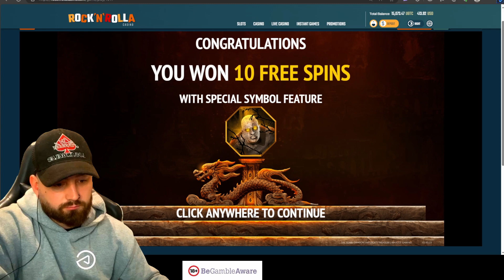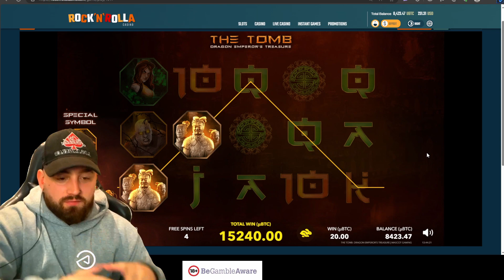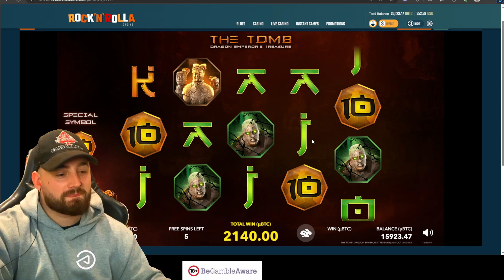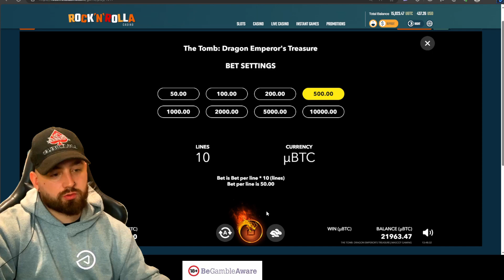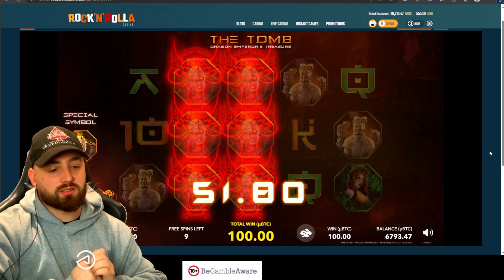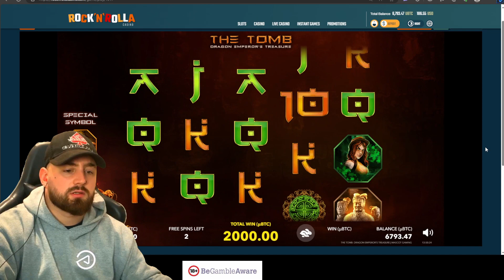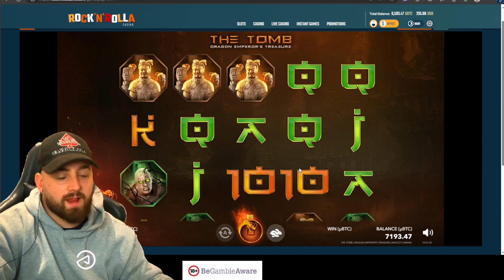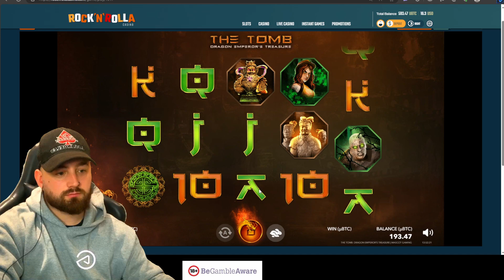Huge Win on Mascot gaming slot!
Huge Win on Mascot gaming slot THE TOMB